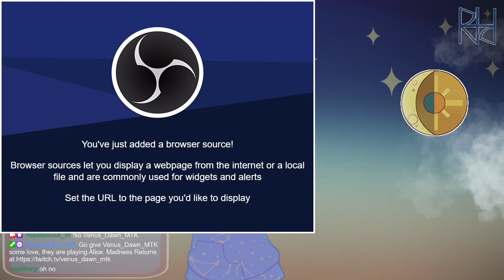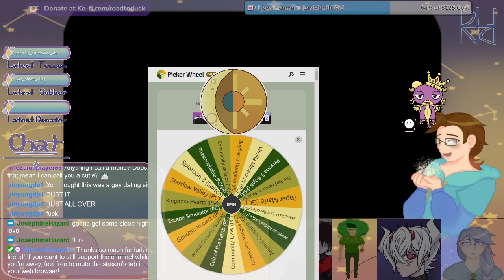[VOD] Voice-Over Boyfriend Dungeon (pt. 1)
Starting a new run with some new friends -- and this time with folks to voice over with... again! And this time I play worse!

Originally streamed 25 October, 2022